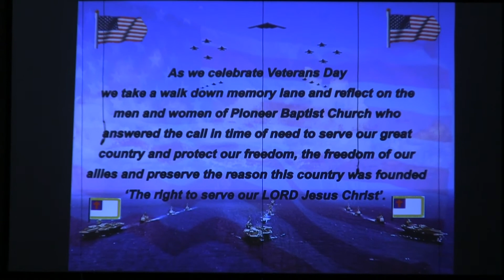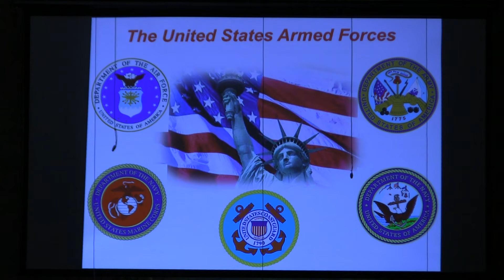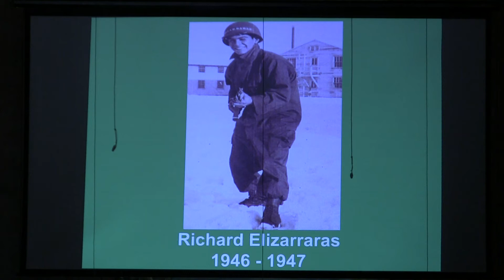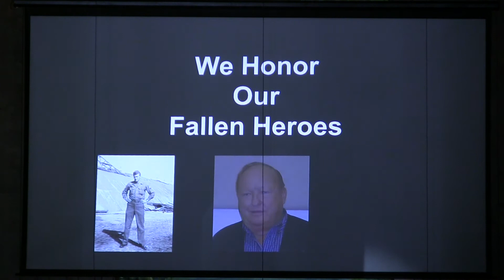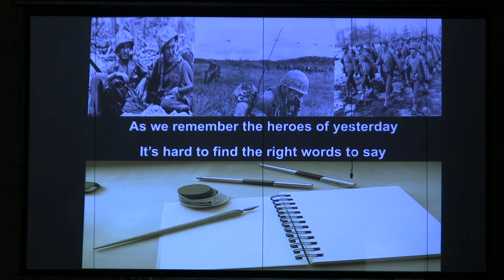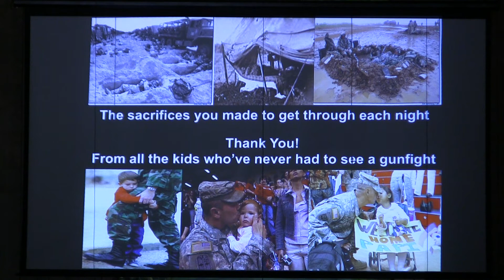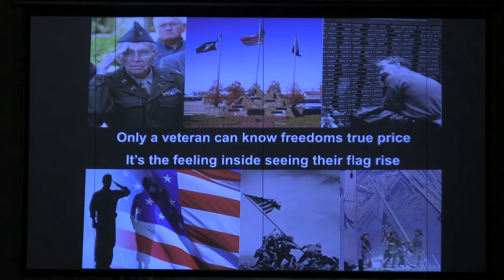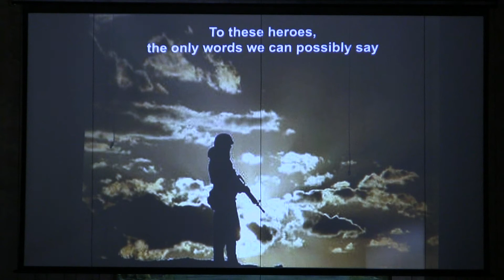Veterans Day 11.10.19 AM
From the Pulpit of Pioneer Baptist Church